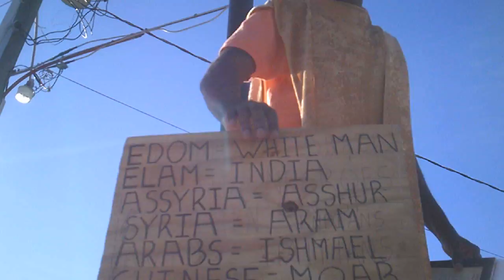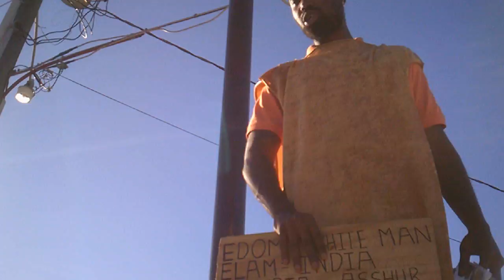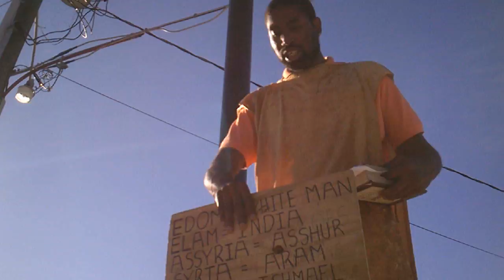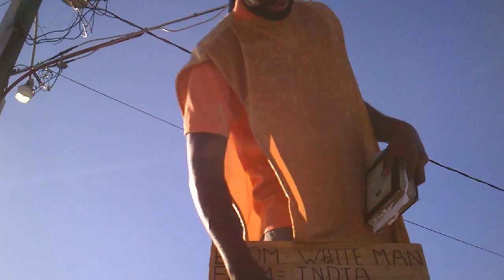AMERICA WILL BE MADE DESOLATE